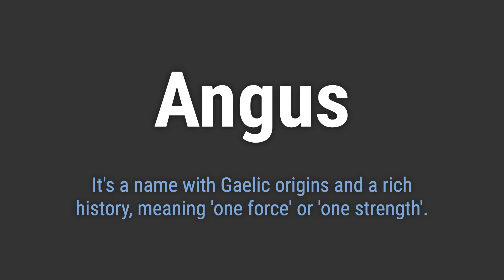How to Pronounce Name Angus (Correctly!)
Welcome! Here you will hear how to pronounce Angus correctly.
It's a name with Gaelic origins and a rich history, meaning 'one force' or 'one strength'.
To pronounce it correctly, emphasize the 'AN' and soften the 'guhs'. Keep the emphasis on the first syllable.